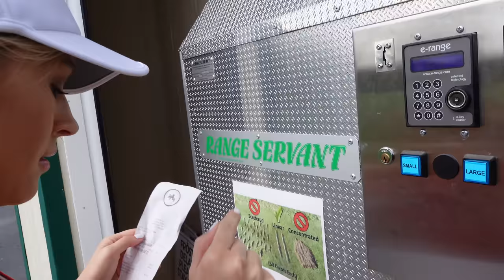I took an INSTAGRAM MODEL golfing *PRANK*